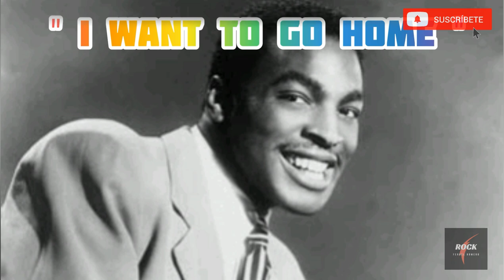🎹BRING it on HOME to ME🎸versiones THE best 60s SONG🎼awesome MIX vol.2🎤THE best SAM cooke SOUNDTRACK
🎵 LETRA:

If you ever change your mind
About leaving, leaving me behind
Baby (oh), bring it to me
Bring your sweet loving
Bring it on home to me

I know I laughed when you left
But now I know I only hurt myself

I'll give you jewelry and money too
That ain't all, that ain't all I'll do for you
Baby (oh), if you bring it to me

You know I'll always be your slave
'Til I'm buried, buried in my grave
Oh, honey bring it to me

I tried to treat you right
But you stayed out, stayed out at night
But I forgive you, bring it to me

Fuente: LyricFind

👍👇SíGUEME👇👍